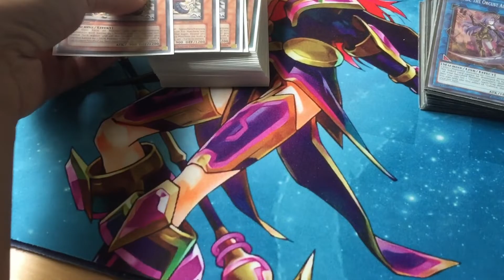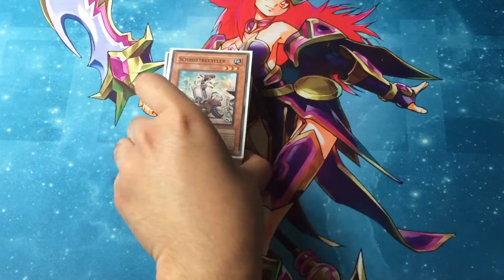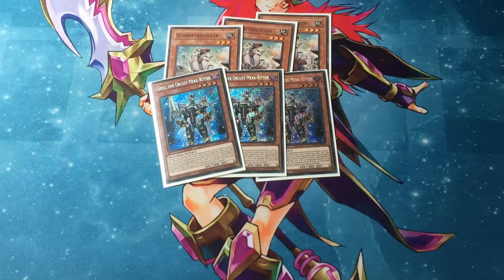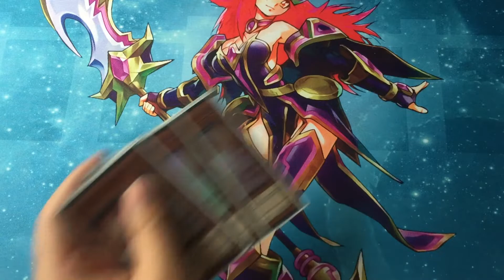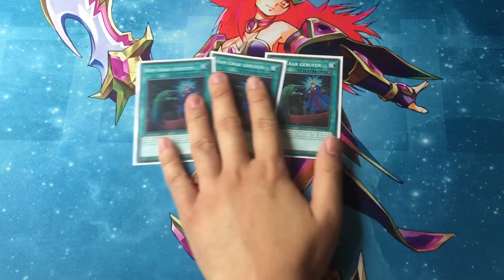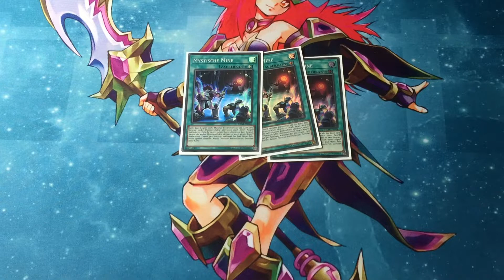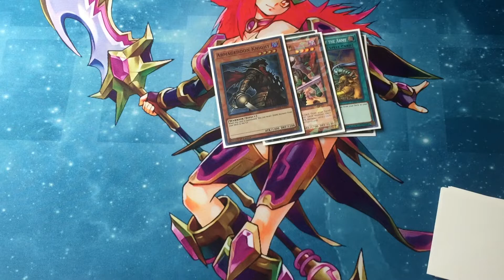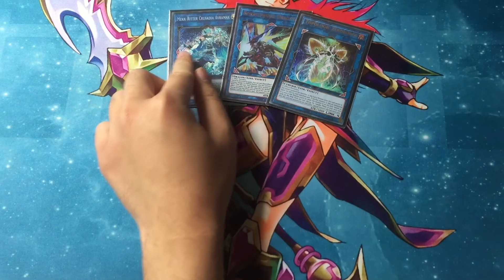Mai 2020 Mystic Mine Orcust Deck - Hallo Girsu! - Max Collste